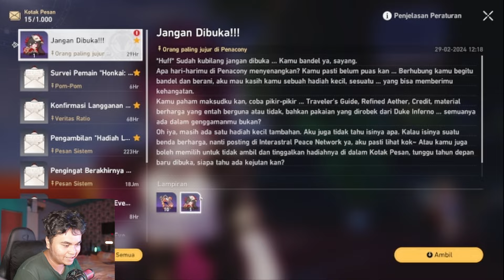Maximalin DMG DPS Kalian! Panduan Lengkap E0 Sparkle - Honkai: Star Rail Indonesia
Timestamp:
0:00 Role Sparkle
0:39 Penjelasan & Cara Kerja Kit Sparkle
4:35 LightCone Terbaik Sparkle untuk F2P & P2P
8:00 Relic Set Terbaik buat Sparkle
09:03 Planatary Set Buat Sparkle
10:06 Main Stats Relic Sparkle
10:28 Rekomendasi Stats & Substats Priority Sparkle
11:15 Trace Upgrade Priority
12:10 Party Rekomendasi buat Sparkle
14:19 Cara Main Sparkle

sparkle build.
sparkle guide.
sparkle f2p guide.
sparkle damage build.
sparkle cara build.
cara build sparkle hsr.
sparkle material honkai star rail.
sparkle trace material honkai star rail.
sparkle Light cone Honkai star rail.
acheron sparkle Honkai Star Rail.
sparkle Relic Honkai Star Rail.
sparkle Honkai Star Rail.
sparkle 2.0 Honkai Star Rail.
sparkle Honkai Star Rail 2.0.
sparkle.
Honkai Star rail 2.0 Banner.

Music in this video provided by Hoyo Mix & Sharou